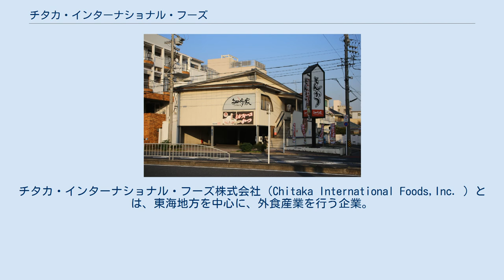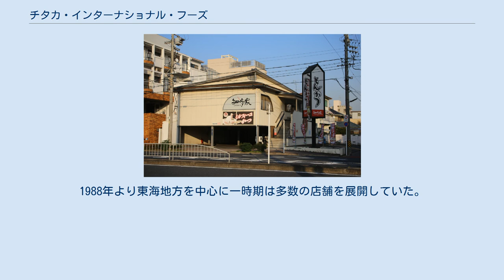チタカ・インターナショナル・フーズ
チタカ・インターナショナル・フーズ株式会社（Chitaka International Foods,Inc. ）とは、東海地方を中心に、外食産業を行う企業。
 自社独自のブランドとして、とんかつ知多家を展開するほか、ケンタッキーフライドチキン、ミスタードーナツとフランチャイズ契約を結んでおり、愛知・岐阜県を中心に各地に出店している。
店舗数は、2018年8月現在で、合計46店舗。
 また、戦後すぐの時期から名古屋駅東側でビアホールの運営も行っており、1948年から店名を2015年現在も続くマイアミに変更。
その後、その場所に大名古屋ビルヂングが建設されるとその屋上に1963年にビアガーデン式店舗に模様替えしたビアガーデン・マイアミを開店。
以降約半世紀にわたり営業を続けてきたが、ビルの建て替えに伴い2012年9月16日をもって閉店。
2013年5月7日に名古屋三越栄店屋上に場所を移して「ビアガーデン・マイアミ　名古屋栄店」としてリニューアルオープンした。
 とんかつ知多家城北店（2016年11月） とんかつなどフライ定食をメインとした店舗で、読み方は「ちたか」である。
1988年より東海地方を中心に一時期は多数の店舗を展開していた。
 とんかつ知多家に関するカテゴリ: